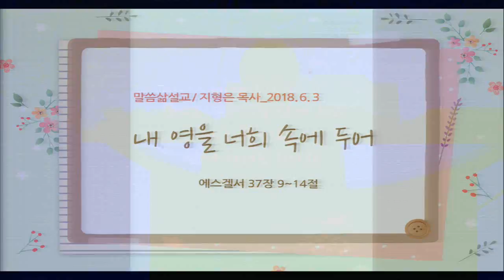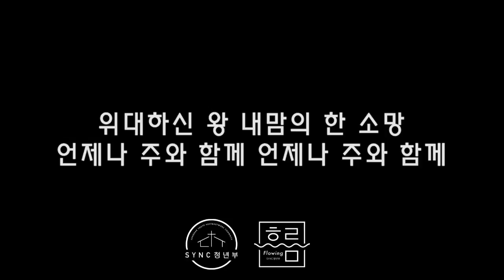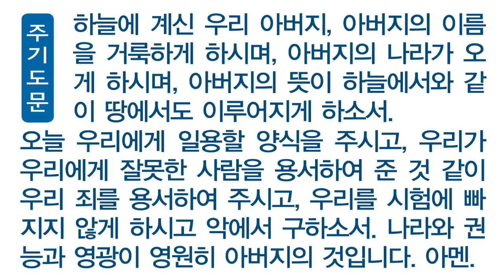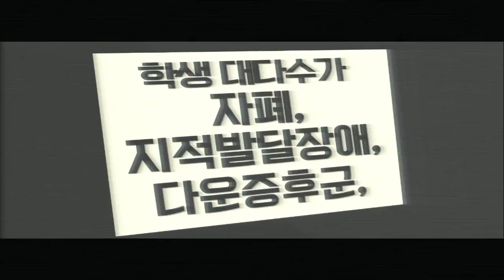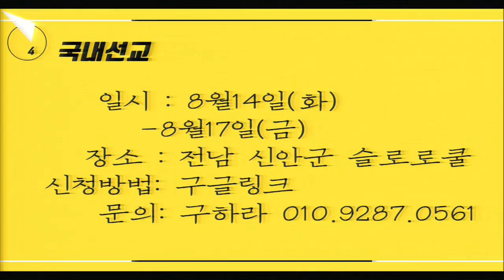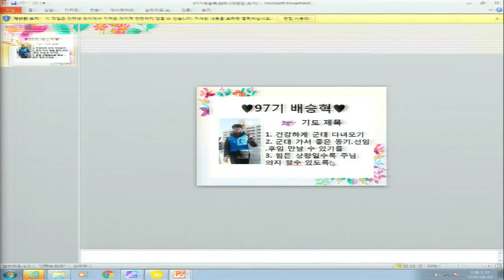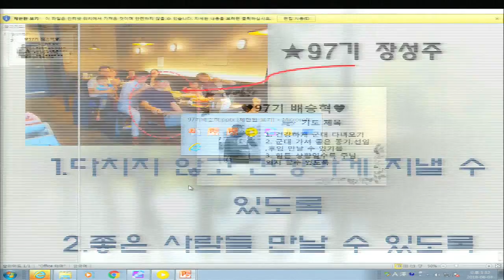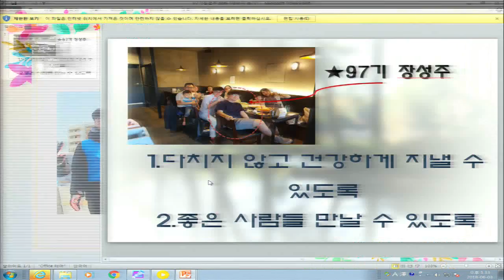[싱크청년부]20180603 주일3부예배